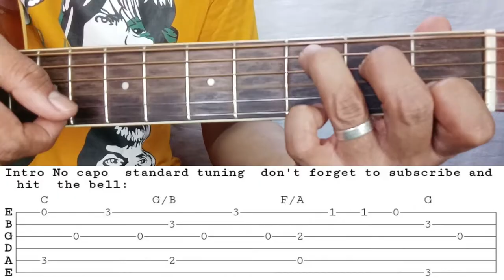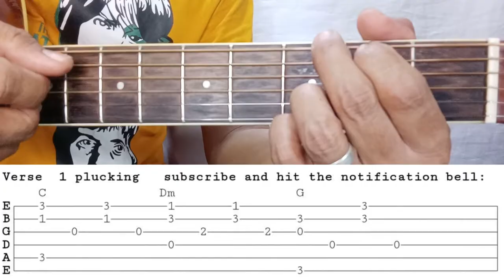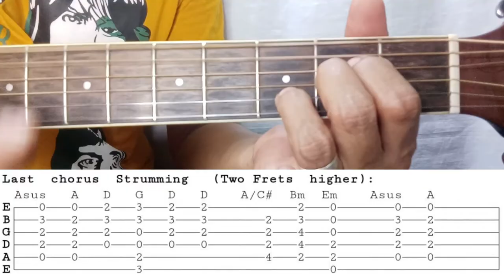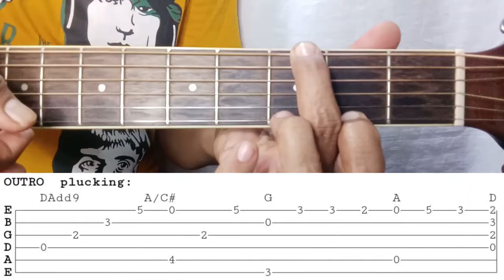ON THIS DAY BY DAVID POMERANZ STEP BY STEP GUITAR TUTORIAL WITH TABS BY PARENG MIKE